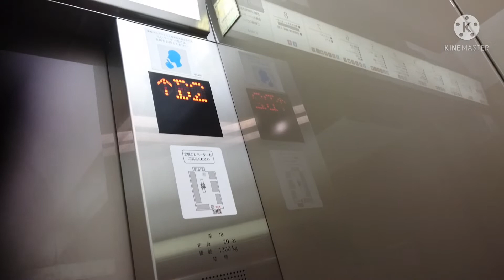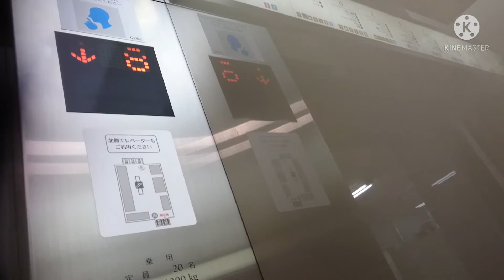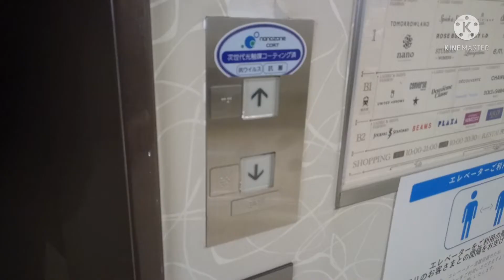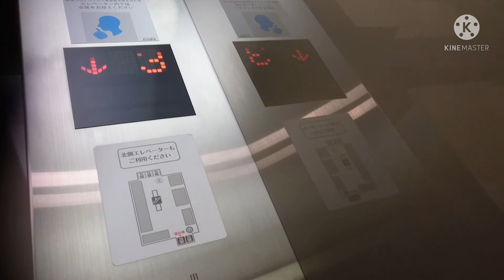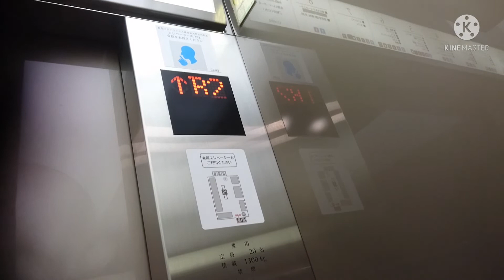日立エレベーター 横浜ルミネ 南EV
横浜ルミネの南エレベーターです。

It is a Hitachi Elevator of YOKOHAMA LUMINE,Nishi Ward,City of Yokohama,Kanagawa Pref in Japan.

横浜駅東口の地上9階建ての駅ビルです。
エレベーターは、北エレベーターと南エレベーターの2箇所設置されており、この動画のは南エレベーターで、北エレベーターと内外装意匠は同じですが、こちらは2基のみ設置されており、車椅子操作盤は設置されていません。
左側のみB2階のもう一フロア下(B3と思われる)に行ける様になってるが、ボタンは空白になっており、終日不停止です。
日立製でアーバンエース系の特注型に改修済みです。
カゴ内のインジケーターは主操作盤上のLEDマトリクス式のみ設置されており、ドア上は案内板のみ設置されています。
カゴ外乗り場のインジケーターは行灯式で、他階は「・」で表示されます。

メーカー：日立
機種：アーバンエース系オーダー型乗用エレベーター
駆動方式：ロープ式
運転形式：群管理運転
設置台数：2基
音声案内：○
車椅子操作盤：×
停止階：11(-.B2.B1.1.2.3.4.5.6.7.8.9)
定員：20名
積載：1300kg
設置年：1980年(昭和55年)
改修年：2000年代後半
撮影地：神奈川県横浜市西区　ルミネ横浜店

Manufacturer:Hitachi
Drive system:Rope type
Mode of operation:Group management operation
Number of installed:2
Announce:○
Wheelchair control panel:×
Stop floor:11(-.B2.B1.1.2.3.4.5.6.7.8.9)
Capacity:20
Loading:1300kg
Installation year:1980
Refurbishment year:The late 2000s